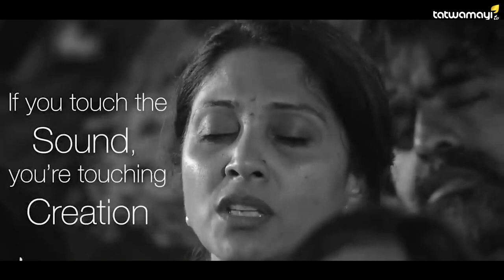മന്ത്രോചാരണം എന്ത് മാറ്റമാണ് നമ്മളിൽ ഉണ്ടാക്കുന്നത്?സദ്ഗുരു പറയുന്നത് കേൾക്കൂ... | Sadhguru